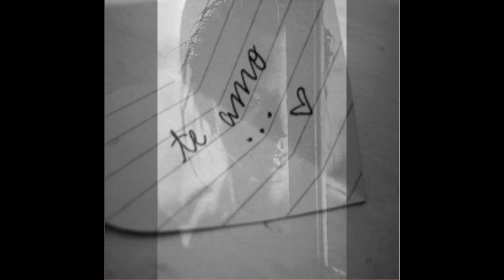MUJER NO LO BUSQUES (REFLEXION) JULIO CESAR BARRAGÁN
Ten en cuenta esto, de verdad es lo real que te puedo sugerir deja partir y bendicelo...